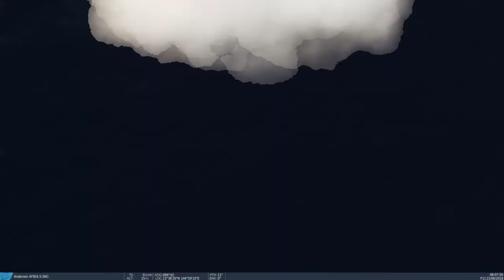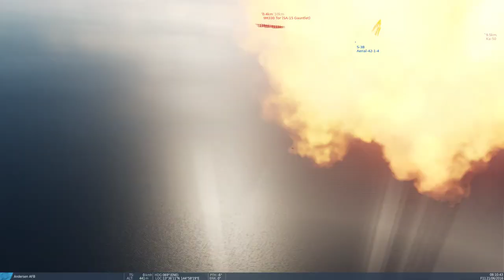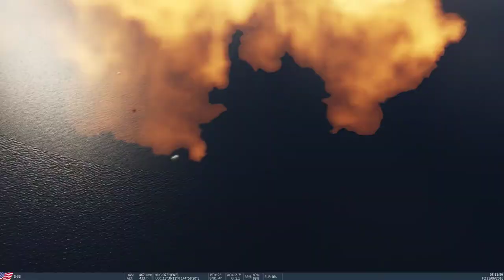DCS world | russian surprise attack in andersen AFB